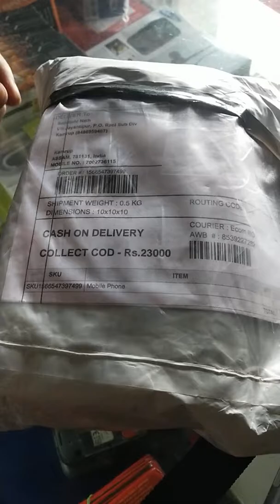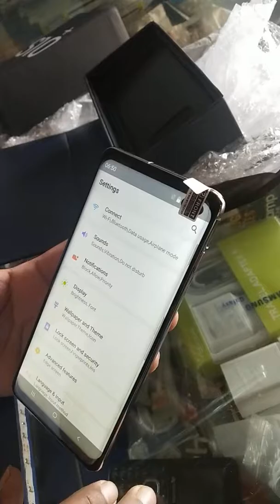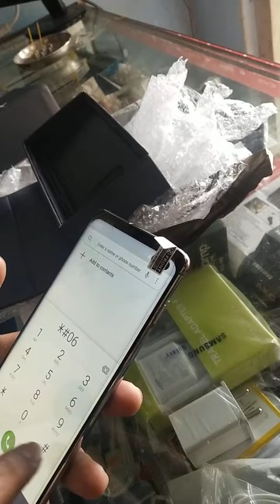Samsung Galaxy S10+ VS Fake/Clone - Best Looking One I've Seen!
This comparison is intended to make you aware that replicas are getting much better made by the day. Below are the details about this replica.

Highlights

6.4 inch IPS Capacitive Screen, 19:9 Dual 2.5D Glass Curved Screen, 1440*720 pixels HD Screen(Antutu Show 3040*1440), 16000K colors, support Multi-Touch

Quad Core MTK6580P 1.3GHz CPU (Antutu and CPU-Z show fake Octa Core, not real Octa Core)

1GB RAM + 8GB ROM (System could be show fake 8GB RAM +128GB/256GB ROM, and I will send you it with128GB/256GB box)

1 Nano Sim Card + 1 Micro SD Card or 2 Nano Sim Card, 2G GSM 850/900/1800/1900MHz + 3G WCDMA 850/1900/2100MHz (System could be show fake 4G LTE, not real 4G function)

Dual Camera, 5.0MP Front Camera(Show Fake 12.0MP), 8.0MP Back Camera(Show Fake 16.0MP) with Flashlight and Auto Focus

Face ID, Iris, In-Display Fingerprint, 3G WCDMA, 3500mAh Battery, GPS, FM, Bluetooth, Ebook, Email, Messaging, wallpapers, calendar, calculator, clock, camera, tethering & portable hotspot, Play Store, etc.